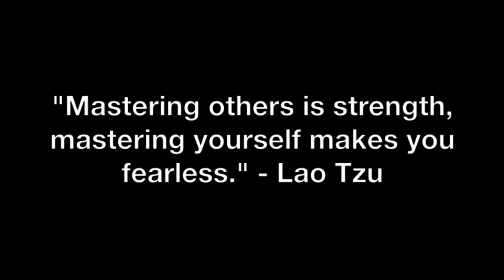Love Is Playful & Fun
Coach Corey Wayne discusses why you should always keep things funny and light instead of being serious to create attraction.

Corey Wayne